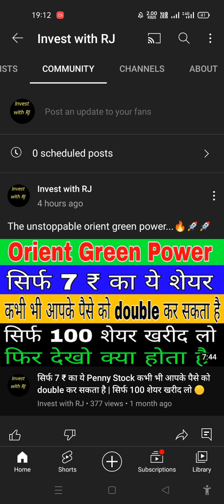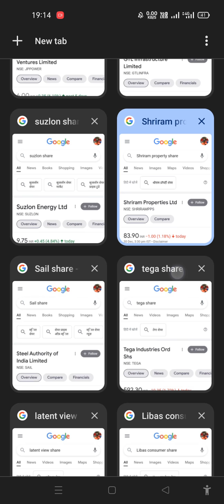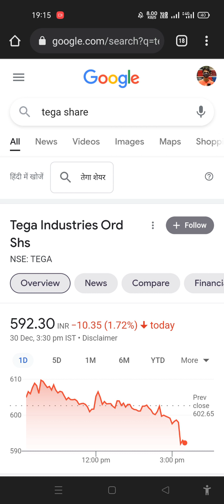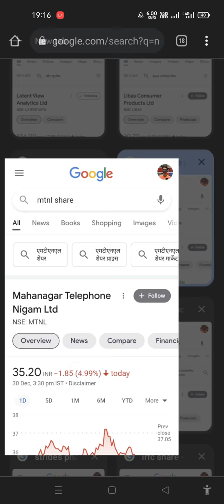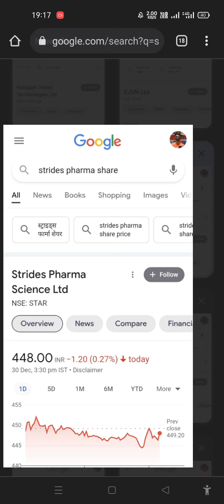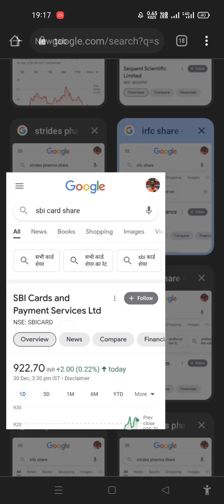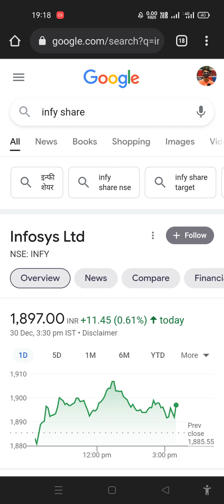Libas Consumer Ltd